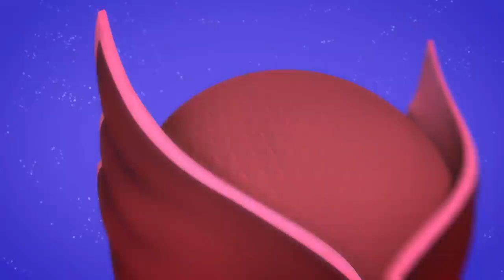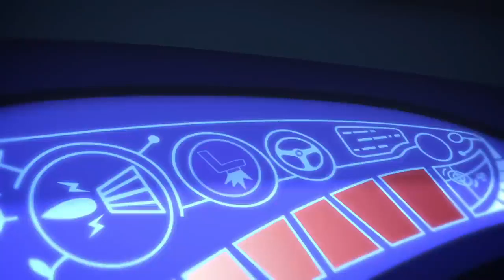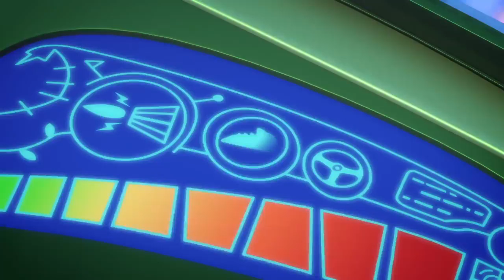PJ Masks Full Episodes Season 2 Moonstruck 🚀 PJ Rocket! ⭐️ Super Moon Adventure | PJ Masks Official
PJ Masks Season 2 Moonstruck 🚀2018 Special PJ Rocket ⭐️Super Moon Adventure | PJ Masks Official